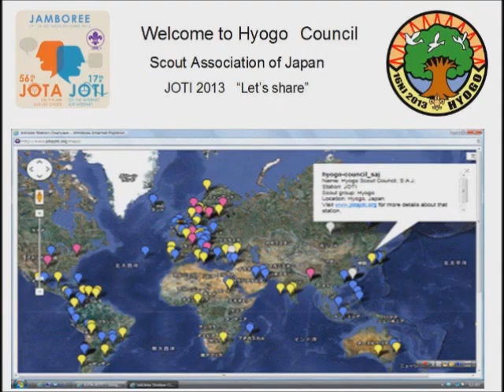JOTA-JOTI 2013 Video message from Hyogo Council,S.A.J.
We made the message for JOTI 2013 participation of our Hyogo couoncil.
These scouts of video message were really enjoyed at 16th Nippon Jamboree in this summer which took place at the same Jamboree site as the pre-Jamboree of 23WSJ.
 Theme of 23WSJ is "wa 和" means "A Spirit of unity."